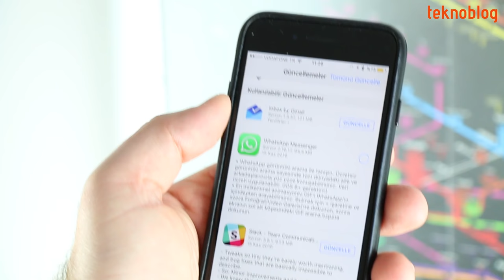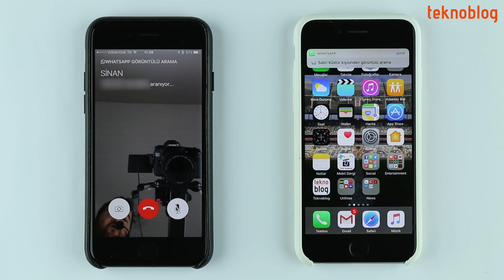WhatsApp ile Görüntülü Görüşme nasıl yapılır?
WhatsApp, gelen son güncellemeyle birlikte görüntülü görüşme özelliğini kullanıma sundu. Bu özelliğin nasıl kullanıldığına dair ipuçları videomuzda.